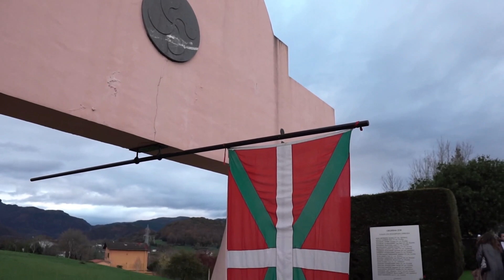Bere memoria historikoa zaintzen duen herria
Oiartzungo hainbat eragilek eta Udalak urte luzez egindako lanari esker aitaren hezurrak berreskuratuko ditu azkenik Pepi Berasategik.

Oiartzungo herriaren izenean abenduaren 1ean eman zioten Hipolitoren gorpuzkiaren kutxa Joana Mendiburu alkateak eta Joxan Mitxelena eta Ramon Gaztelumendi Kattin Txikiko kideek Aranzadiko ikerlariei, Pepi alabari entregatzeko. Emozioz betetako omenaldia izan zen eta bertan parte hartu zuten udal taldeko kideek, alkate eta zinegotzi ohiek, Kattin Txiki eta herriko beste hainbat eragilek eta hamarnaka oiartzuarrek.